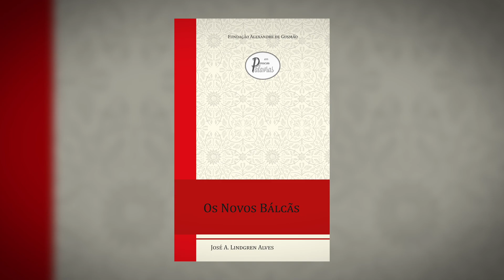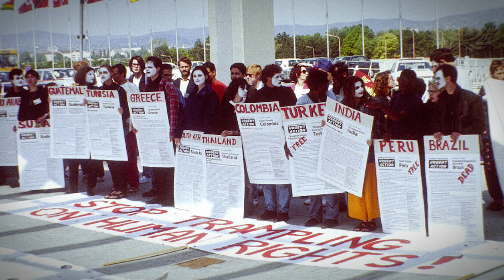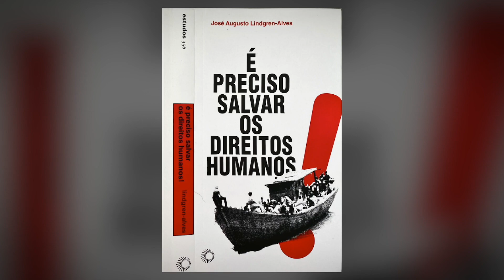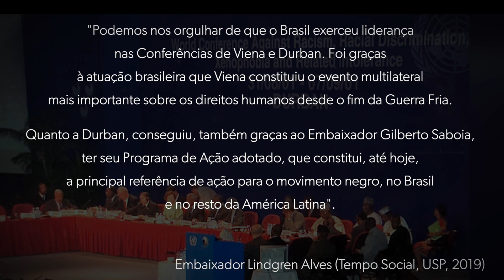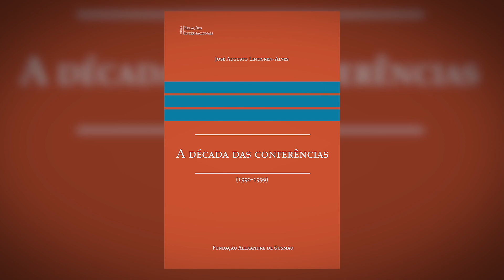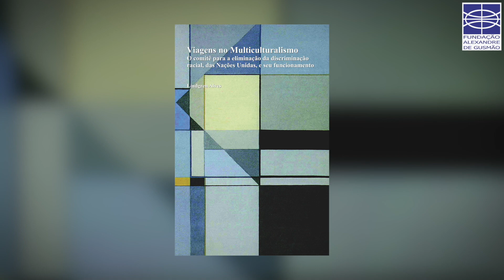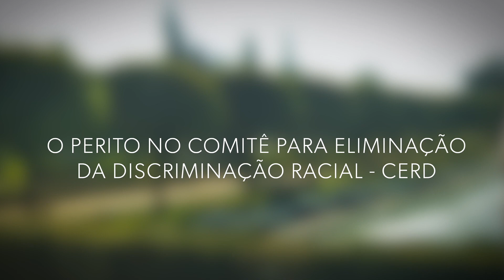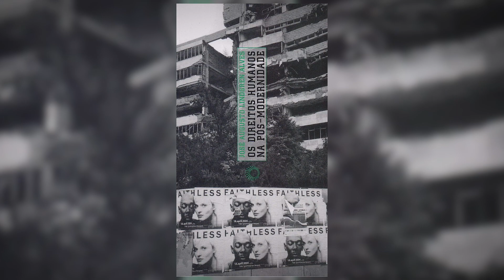Homenagem a José Augusto Lindgren Alves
Neste 26 de agosto, data em que se recorda a Declaração dos Direitos do Homem e do Cidadão de 1789, a FUNAG presta homenagem ao Embaixador José Augusto Lindgren Alves, cuja trajetória foi marcada pela defesa dos direitos humanos.

Lindgren Alves destacou-se no âmbito das conferências das Nações Unidas da década de 1990, sobretudo na Conferência de Viena de 1993, dedicadas ao exame de temas globais. Foi o primeiro diretor do Departamento de Direitos Humanos e Temas Sociais do Itamaraty e trabalhou para que os compromissos internacionais do Brasil se refletissem na legislação e na realidade nacional. Foi também conferencista e autor de extensa obra acadêmica.